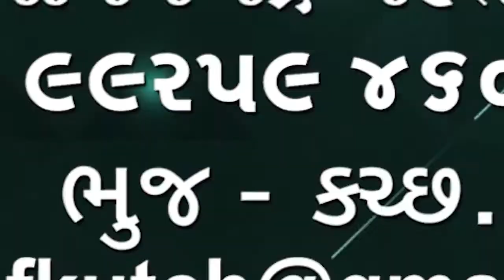ભુજ શહેરમાં ખારસરા ગ્રાઉન્ડ પાસે ઝાડીમાં આગ લાગી એક કલાકની જહેમત બાદ આગ કાબૂમાં આવી